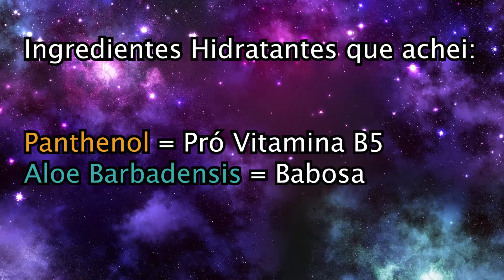Resenha: Máscara Banana e Bacuri - Skala ♥ Natália Biazzi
Resenha: Máscara Banana e Bacuri - Skala Brasil